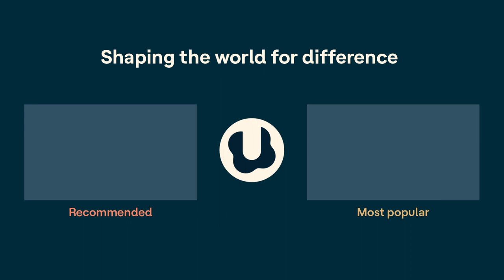In It | How we deal with “Is ADHD real?”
It’s a dreaded (and hurtful) question that families get asked too often: “Is ADHD even real?” Hosts Amanda Morin and Lexi Walters Wright hear from parents of kids with ADHD who’ve muddled through explaining their child’s attention, hyperactivity, and impulsivity issues to family and friends. And they hear from expert Stephanie Sarkis, PhD, about the brain science behind ADHD.

To find a transcript for this episode and more resources, visit the episode page at Understood.

Understood is a nonprofit and social impact organization dedicated to shaping a world where the 1 in 5 people who learn and think differently can thrive.